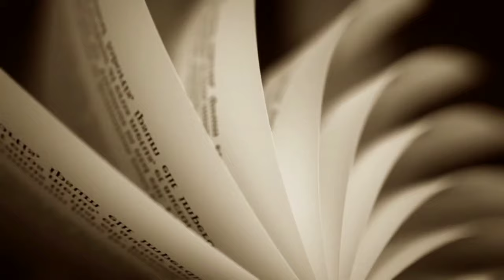The character revealing Kadamattath Kathanar CHEMPATT Movie Part one: The Kaliyuga Starring Sibin